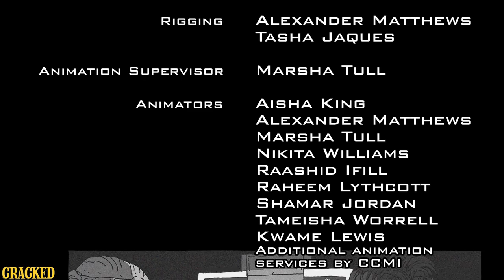Watching A Movie At Home Vs The Theaters - People Watching #9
Yes, there are times when people should be able to talk in a theater. Yes, we're expecting most of you to just skip straight to the YouTube
comments section and start raging.

Why People Should Be Allowed to Talk In Movie Theaters